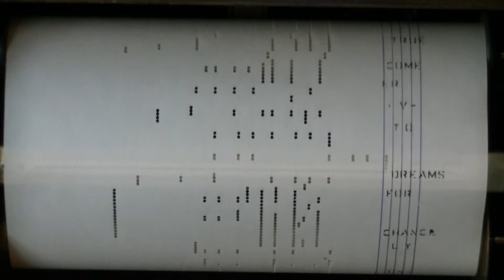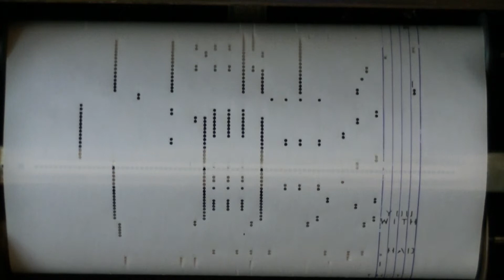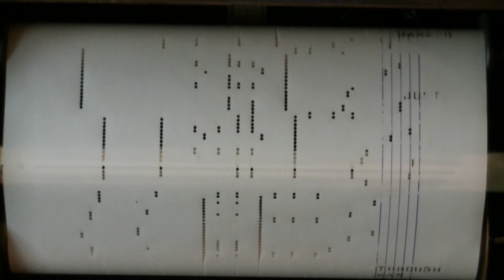Making Love....Artempo Piano Roll #8786 played by Herbert Jones